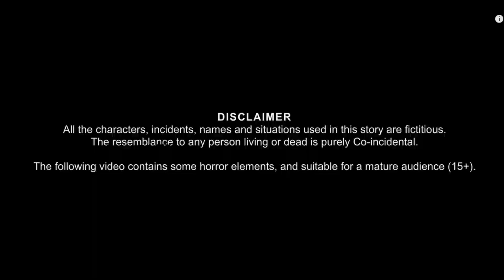उई माँ चुड़ैल ट्रैन Witch and Villagers Fight ramesh biwi chudel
horrorcartooninbangla Area71 Chandal chacha Chudail Chachi | Hindi Cartoons | Cartoon in Hindi | Horror Story | Hindi Kahaniya | Hindi Stories | Latest kahaniya | Horror Stories | Cartoon Cartoon | Funny Stories | Panchatantra Ki Kahaniya | Magical Stories | Cartoon

You're most welcome in the world of Area71 Films.
Mostly we offer inspirational stories | horror stories | motivational stories and haunted stories ..
Our main motive is to increase the reasoning ability and intellectual skills.